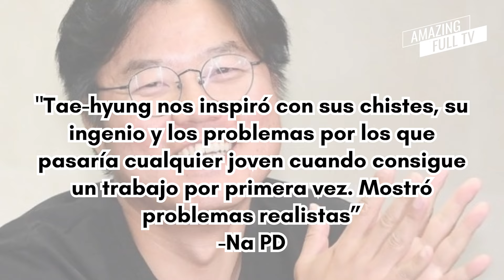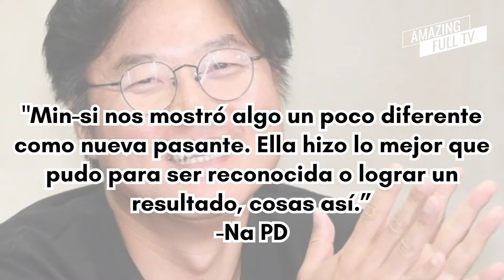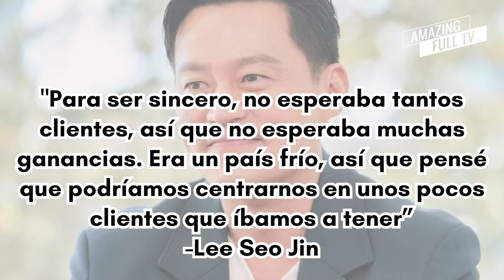REALMENTE LO FUE ❤ NA PD ELOGIA A TEHYUNG DE BTS POR COMPORTARSE COMO UN PASANTE EN LA VIDA REAL😱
Na PD elogia a Kim Taehyung de BTS por mostrar las preocupaciones de un pasante de la vida real en Jinny's Kitchen